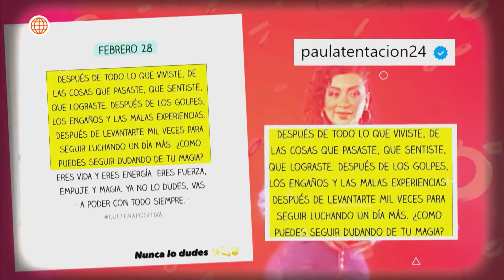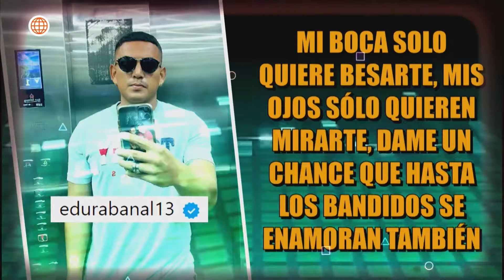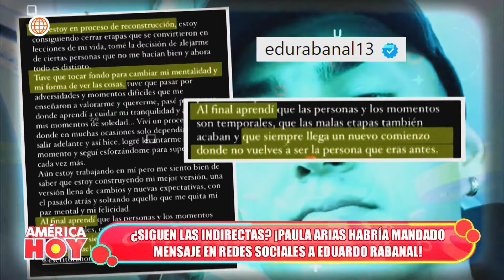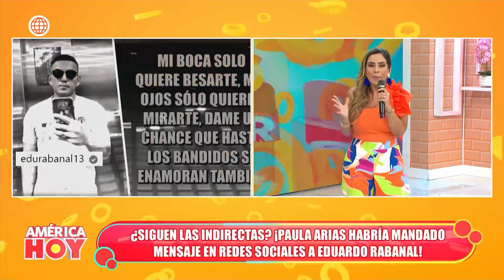América Hoy: Siguen las indirectas entre Paula Arias y Eduardo Rabanal (HOY)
¡SIGUE CON LAS INDIRECTAS!
Las indirectas entre Paula Arias y Eduardo Rabanal siguen generando especulaciones, y estamos listos para descifrar cada mensaje.